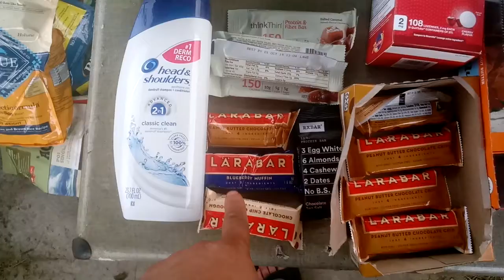Dumpster diving A Sweet haul and Party Supplies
Hi everybody, welcome to another haul from Sam & Scappy Show. I am sorry I skip the big haul from yesterday plus I got another haul in the wings. It rain on my parade today, so i might drop 2 videos tomorrow.